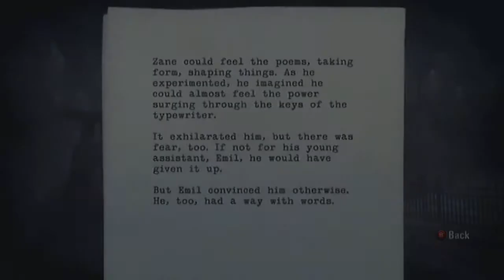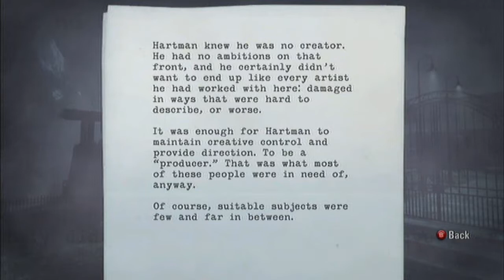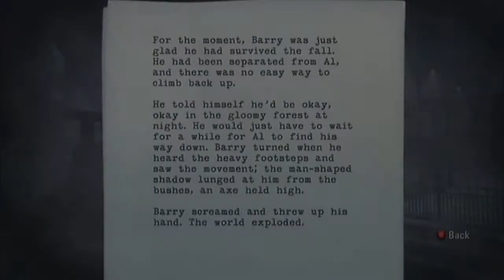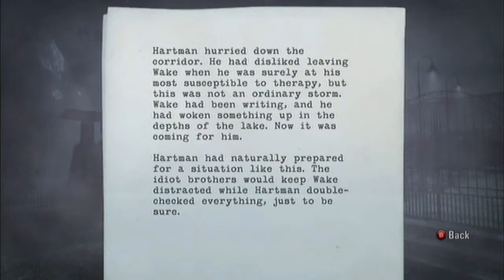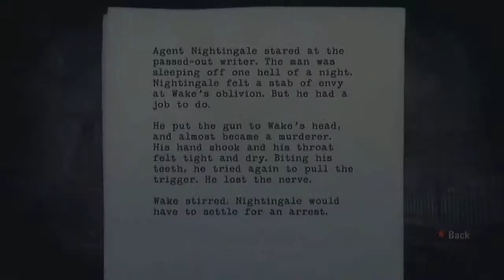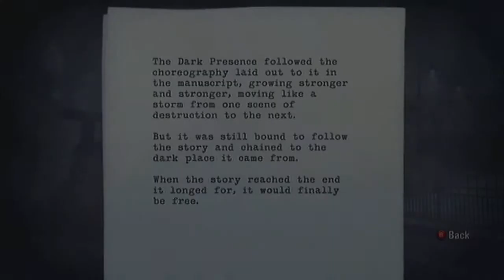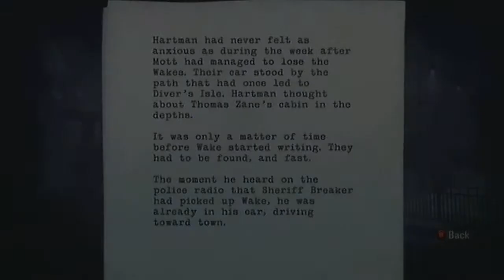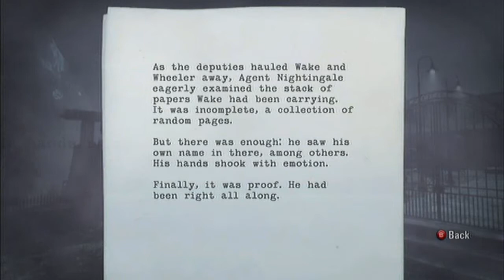Alan Wake Pages in Episode 4 The Truth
Another Episode is wrapped up, and that means its another installment of Alan Wake Pages in Episode 4, The Truth.  These include all the pages from Normal to Nightmare, so sit back, relax and enjoy pu